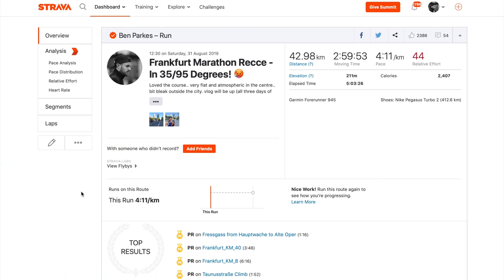RUNNING a MARATHON in FRANKFURT! IN 35 degrees!!! S3E9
Day 3 of our German adventure see's us exploring the Frankfurt marathon route.. in baking hot conditions, around 35 Celsius / 97 Fahrenheit.  Loved this city, thanks for the support everyone!

Kit from previous videos

Nutrition

Gels
Science in Sport

Strength Gear
Kettle Bells